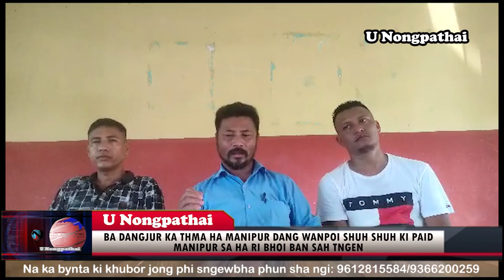BA DANGJUR KA THMA HA MANIPUR DANG WANPOI SHUH SHUH KI PAID MANIPUR SA HA RI BHOI BAN SAH TNGEN